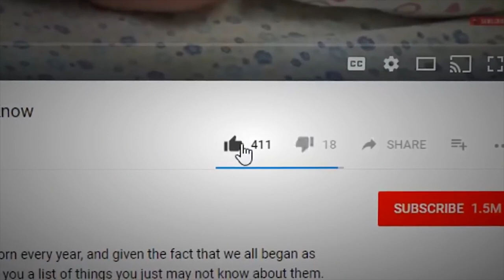BIGGEST Animals That Climb Trees